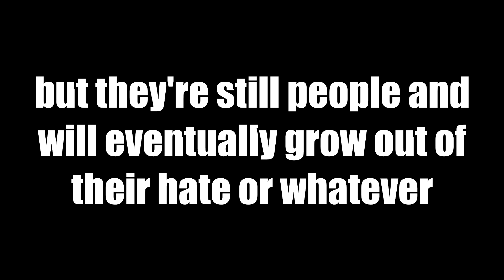Mortem Metallum Montage : Leigon Raid edition (Roblox)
school work moment AJAJJAJAJAJAjJ
h